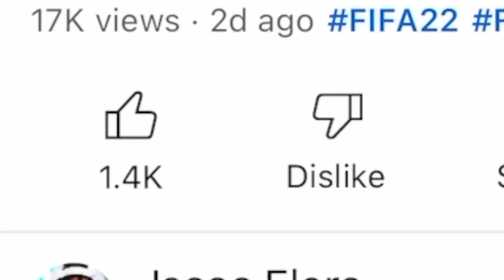I build The First Ever Transgender team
I build a team of players who look like girls

SUPPORT!